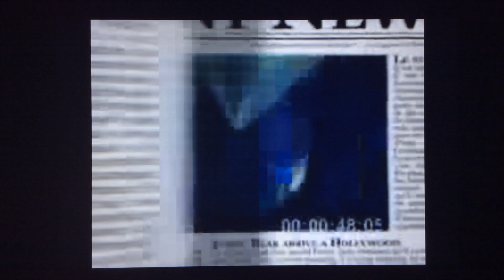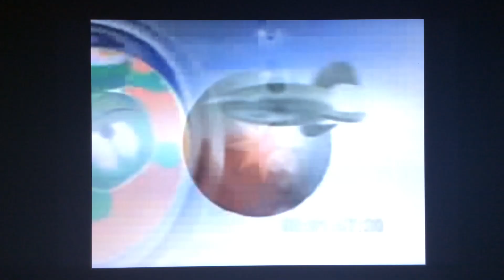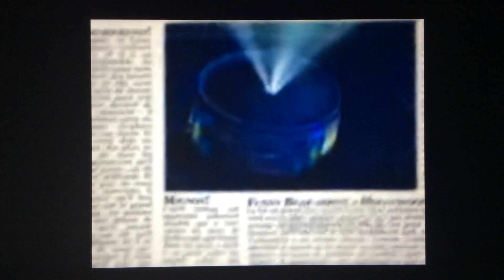Gummy Bear English Long (take 2)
this is my second attempt at remixing Gummy Bear into a Long English video.
Ive taken out the POPs and fixed the ending

OMG I had a honor for my last vid... woohoo
Wow! This vid is 1 week old and already has a honor “#95 Top Favrted This Week” 13th July 2007

***Lyrics courtasy of FooPe***
Oh I’m a gummy bear
Yes I’m a gummy bear
Oh i’m a yummy jummy funny lucky gummy bear
I’m a jolly bear
Cause I’m a gummy bear
Oh im a movin, grovin, jammin, singin gummy bear
Oh yeah
ba ba da duby duby yum yum
Three times you can bite me
gummy gummy gummy gummy gummy bear
*pop*!